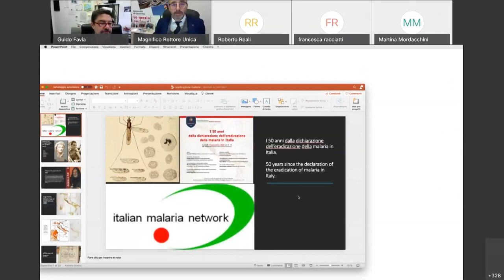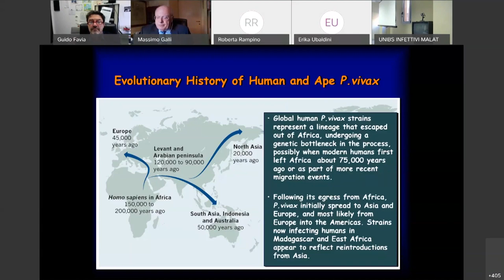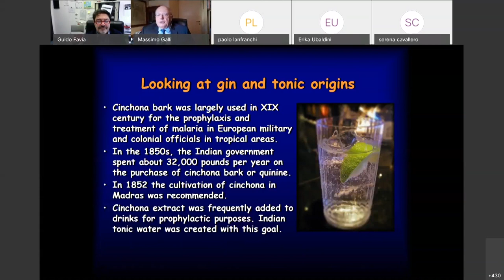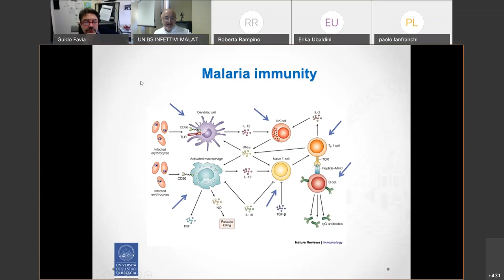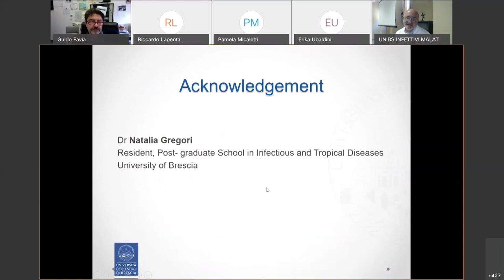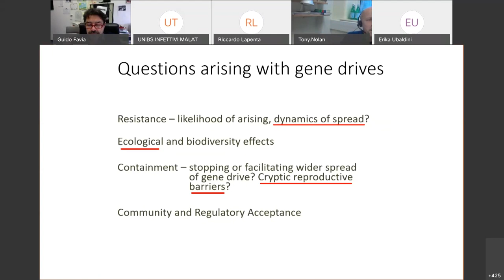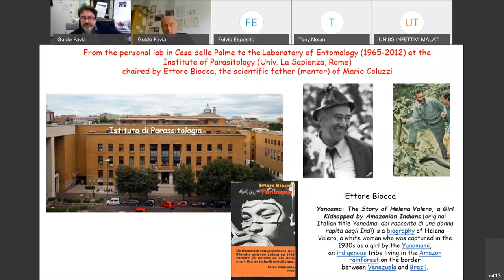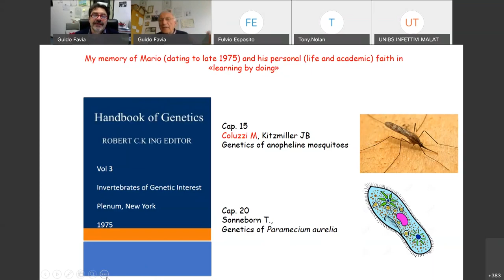I 50 anni dalla dichiarazione dell’eradicazione della malaria in Italia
martedì 17 novembre 2020 ore 9